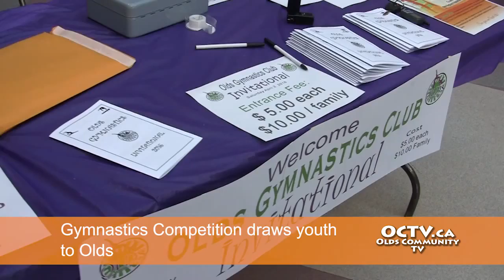Gymnastics competition brings Albertan youth to Olds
On Saturday, April 2nd, Olds Gymnastics Club hosted an invitational competition for over young 120 athletes arriving from across Alberta. The girls competed in 4 different events and executed routines they'd been practicing diligently for months - plus they had an opportunity to meet girls from others communities and contribute as volunteers, helping with all the duties involved in hosting the event.
The Club will be present this weekend at Spring Fling 2016, and is hoping to raise the funds necessary to purchase a new spring floor - something that is extremely important to the further development of their athletes. Come on out on Friday to support them!
or by tickets at the Olds Albertan office in Olds, AB.